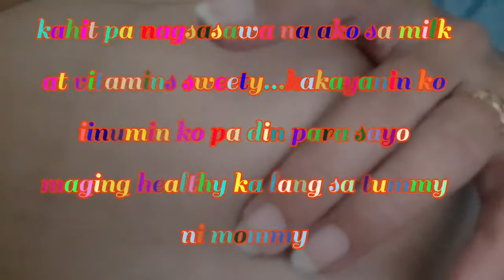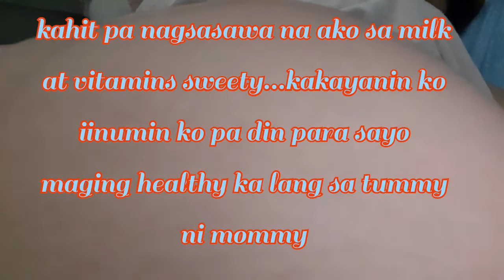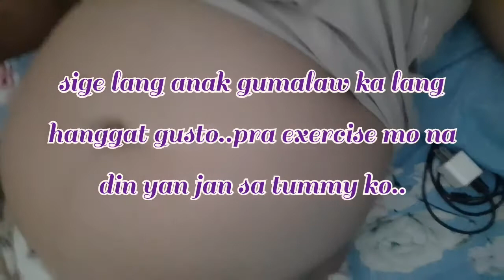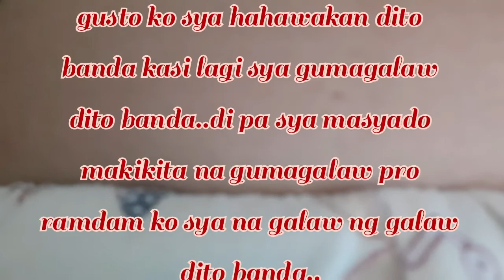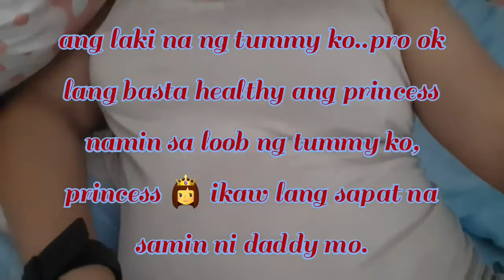Update our journey 2nd tri mister pregnancy/A big tummy during 2nd tri mister pregnancy/Thanks God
Update our journey 2nd tri mister pregnancy/A big tummy during my 2nd  tri mister pregnancy/Thanks God for our Little Princess 👸/my belly transformation during my 2nd tri mister journey/excited to see you our little one